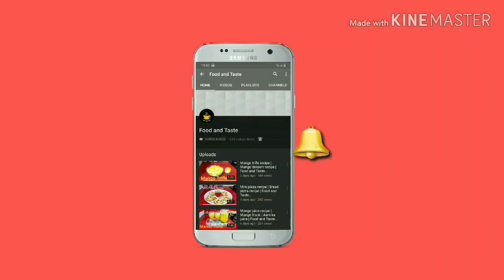Mutton mandi recipe | Arabic mutton mandi + sauce + rice | Food and Taste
Eid ul Azha special.

Arabic style mutton mandi recipe with rice and sauce.